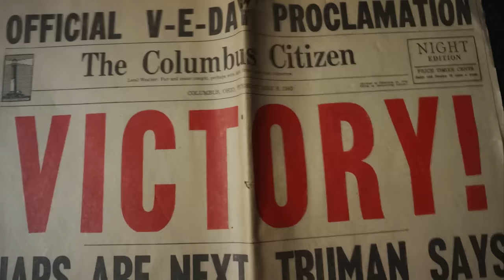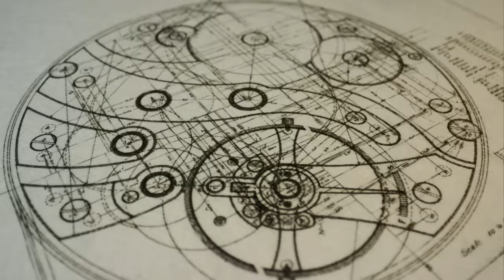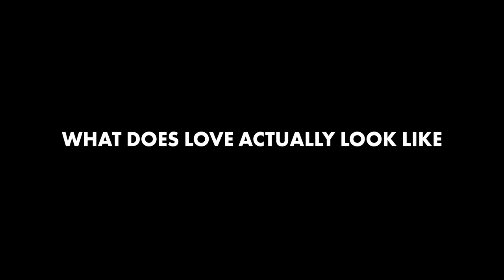What's an Armitron?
Here's what one man did with his time. What will you do with yours?

Nurturing the Spirit of Individuality since 1956.